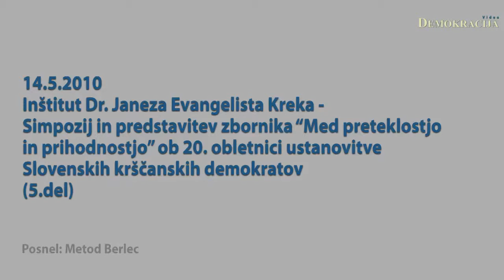Inštitut dr. Janeza Evangelista Kreka simpozij in predstavitev zbornika (5.del)